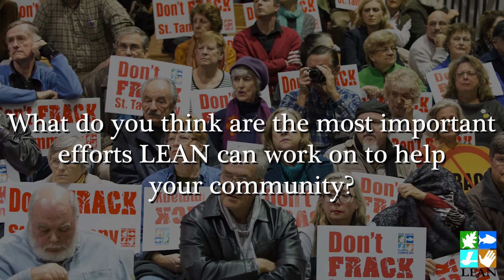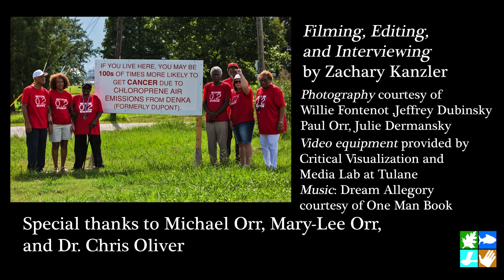Meet Your Louisiana Environmental Action Network Board Members - Clarice Friloux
Clarice Friloux of Grand Bois in Lafourche Parish is a long-time board member who first came to LEAN over concerns with a oilfield waste disposal facility adjacent to her primarily Native American, low-income community.

When Exxon dumped more than 80 semi-trailer truck loads of waste from Alabama at the dump site she and her neighbors became sick. Her fight was the focus of a CBS hour long special hosted by Ed Bradley. She continues to lead the struggle through her community group, Guardians of our Land and Water.